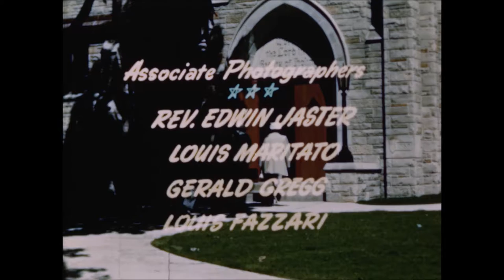1951 Goodwill Celebration Parade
Film of the 1951 Goodwill Celebration Parade in Racine, Wis. Film was housed at Racine Public Library, and funding for remastering and digitization of the film was paid for by the Friends of the Library, Racine, Wis. Remastering and digitization was done by Pixologie of Oak Creek, Wis. Please credit film production company when possible, along with Racine Public Library and Friends of the Library Racine, Wis.

5:30 - Miss Goodwill Selection
12:42 - Doll & Buggy Parade
16:04 - Ski Club Snow Jump
22:28 - Sailing Regatta with Racine Yacht Club
26:49 - Square Dancing at Park High

Film Floats: (Not all floats are identified due to film quality)
33:00 - Walker-Ajax
34:01 - Progressive Dairy
35:53 - Borden's Clowns
36:29 - Journal Times
36:37 - Northside Business Men
37:06 - Boy Scouts of America
39:20 - Western Publishing & Lithographing Company
39:58 - Youth United
40:19 - South Eastern Wis. Music Festival
40:51 - Massey-Harris
41:56 - Y.M.C.A. Kilties Drum & Bugle Corp.
44:11 - J.I. Case Company
44:21 - Modine Manufacturing Company
44:32- Sixth Street Stores
44:37 - U.W. Racine
45:12 - Veterans of Foreign Wars Post 1391
45:26 - Building Trades Council/Employers Association
46:40 - Bensonville High School Band
46:45 - American Legion Post 310
46:48 - Uptown Shopping Center
47:16 - American Legion Post 76

48:33 - Reggie's Kiddie Land Activities
50:16 - Washington Park Entertainment
53:34 - Washington Park Dog Show
56:17 - Helicopter Bird's Eye View Rides
1:01:22 - Fireworks